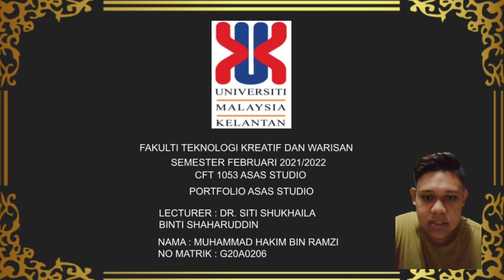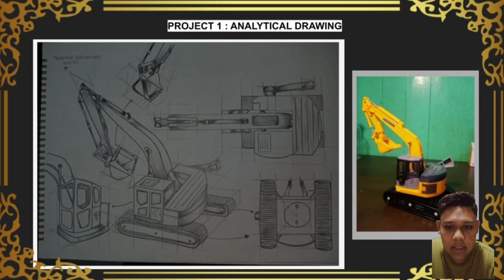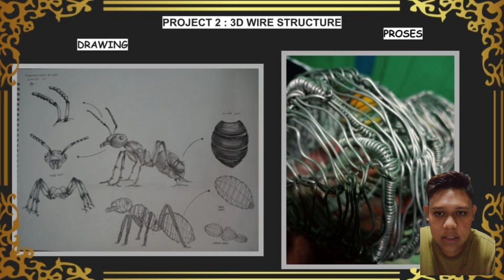PORTFOLIO ASAS STUDIO